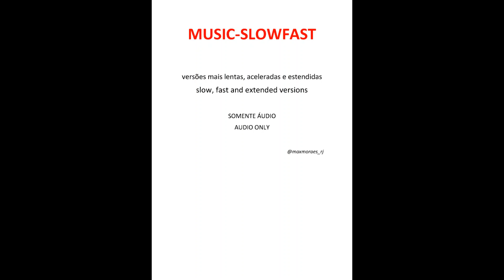Bon Jovi - Without Love (fast version [radio edit])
Bon Jovi  - Without Love (live 2022)

This is not a live version of this song, but a faster version with a subtle stretch at the end.
My intention was to simulate a live version of this song, as that fact, in itself, would be quite impossible! Even more when it comes to a song little explored by the band.

Essa não é uma versão live dessa canção, mas uma versão mais acelerada e com uma sutil estenção no final.
Minha intenção foi simular uma versão ao vivo dessa música, já que esse fato, em si, seria um tanto impossível! Ainda mais se tratando de uma música  pouco explorada pela banda.

She wasn't young, but still a child
There was still innocence
In painted smiles
She called to me as I past her by
Lady of the night looked into my eyes
She said: I have been through some changes
But one thing always stays the same

Without love, there's nothing without love
And nothing else can get you through the night
Cause' nothing else feels right without love
Woah!

I saw a man down on lonely street
A broken man who looked like me
And no one knows the pain that he's been living
He lost his love and still hasn't forgivin
He said: I've been through some changes

There's nothing without love
Nothing else but love can burn as bright
Cause' nothing would mean nothing without love
WOAH!

I see my life
Some things I took for granted
Love's passed me by
So many second chances
I was afraid
I won't be afraid no more

Nothing else can get you through the night
Nothing else feels right without love
And nothing else but love can burn as bright
And nothing without love
Nothing without love [repeat]

Sem Amor
Ela não era jovem, mas ainda uma criança
Ainda existia inocência,
Em sorrisos pintados...
Ela me chamou ao que passei por ela
Senhora da noite, olhou nos meus olhos...
Ela disse: Sofri algumas mudanças,
Mas uma coisa sempre permanece a mesma

Sem amor, não há nada sem amor
Nada mais pode atravessar a noite,
Nada mais parece certo sem amor
Woah!

Eu vi um homem descendo uma rua deserta,
Um homem partido que se pareceu comigo
E ninguém sabe a dor que ele está passando
Ele perdeu seu amor e ainda não foi perdoado
Ele disse: Passei por algumas mudanças

Nada mais pode te atravessar pela noite
Não há nada sem amor
Nada mais, mas o amor pode queimar com força
E nada terá significado sem amor
Woah!

Eu vejo minha vida,
Há certas coisas que peguei por privilégio
O amor passou por mim
Então tantas segundas chances...
Eu estava com medo
Mas eu não vou mais ficar com medo.

E nada sem amor
Nada sem amor